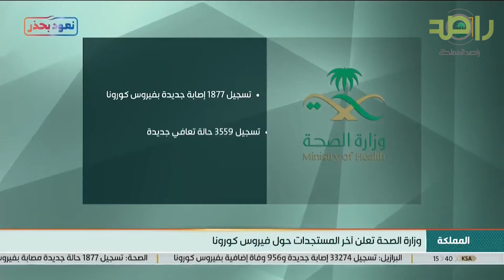وزارة الصحة | سجلنا في المملكة 1877 حالة جديدة و 3559 حالة تعافي و 23 حالة وفاة بفايروس كورونا